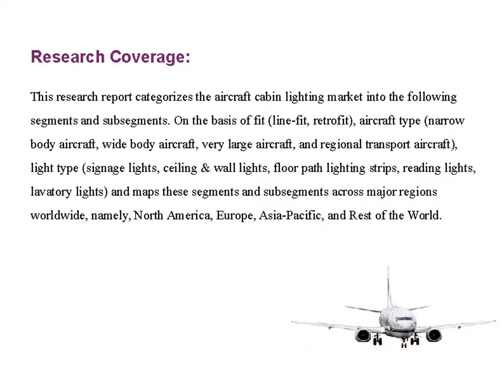Global Aircraft Cabin Lighting Market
The advancement in lighting technologies has also impacted the market by providing cabin lights which are more lightweight and efficient as compared to earlier cabin lighting systems.